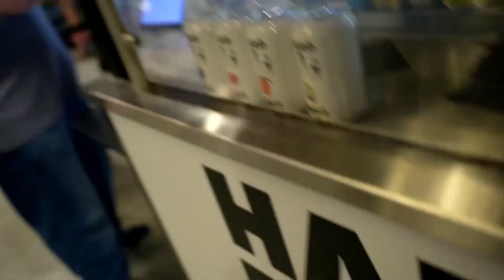Scottie Scheffler Dominates The Masters - Drinkin' Bros Sports 299